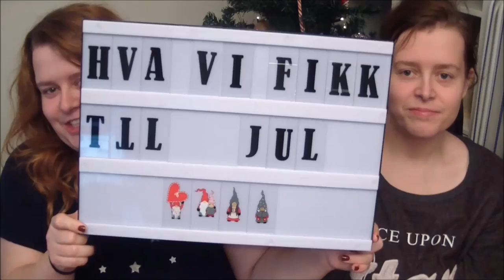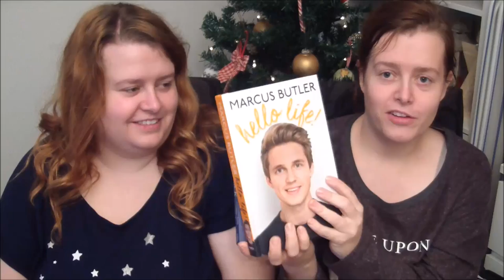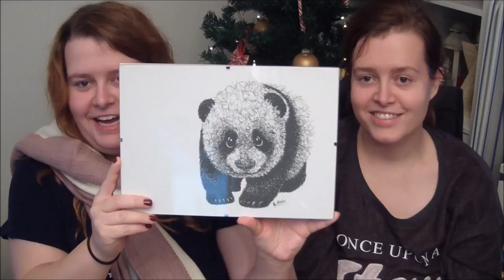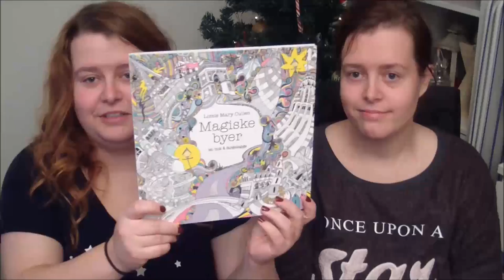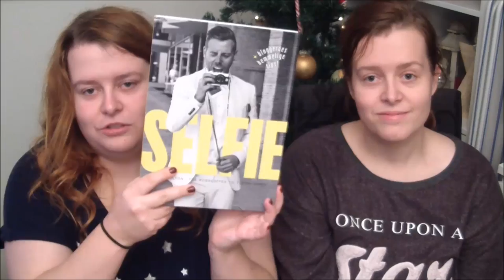Hva vi fikk til jul 2016